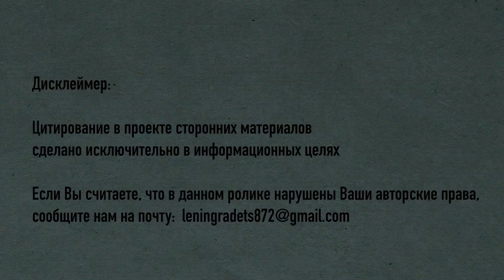26 мая в истории Петербурга. Борис Кустодиев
26 мая 1927 года умер Борис Михайлович Кустодиев - художник, академик живописи Императорской Академии художеств, член Ассоциации художников революционной России.

Борис Кустодиев родился в Астрахани. Учился в церковно-приходской школе, потом в гимназии. С 15 лет брал уроки рисования.

В 1896 году поступил в Высшее художественное училище при Императорской Академии художеств. Обучался сначала в мастерской Савинского, а со второго курса — у Репина.

Кустодиев принимал участие в работе над самой масштабной картиной своего мастера «Торжественное заседание Государственного совета 7 мая 1901 года».

В 1903 году Борис Михайлович закончил учебный курс с золотой медалью, получил звание художника и право на годовую пенсионерскую поездку за границу и по России. Ещё до окончания курса принял участие в международных выставках в Петербурге и Мюнхене.

В 1909 году у Кустодиева появились признаки опухоли спинного мозга. Несколько операций принесли лишь временное облегчение; последние 15 лет жизни художник был прикован к инвалидному креслу. Из-за болезни он был вынужден писать работы лёжа. Именно в этот период жизни появляются его наиболее яркие, темпераментные, жизнерадостные произведения.